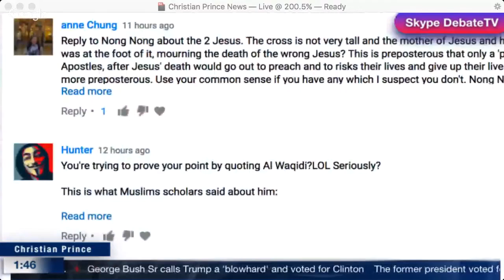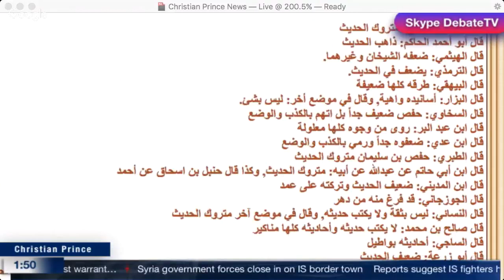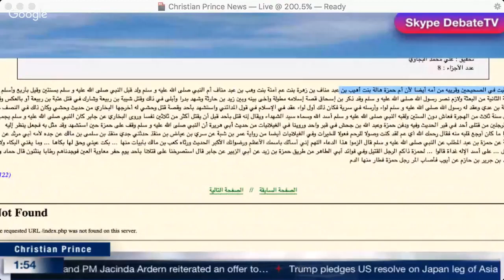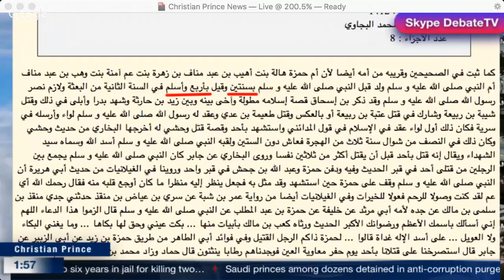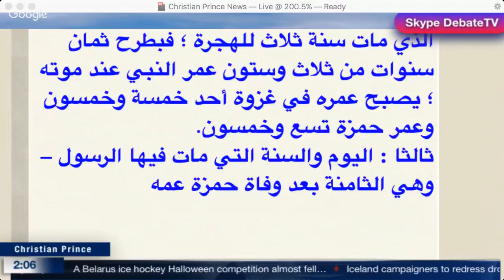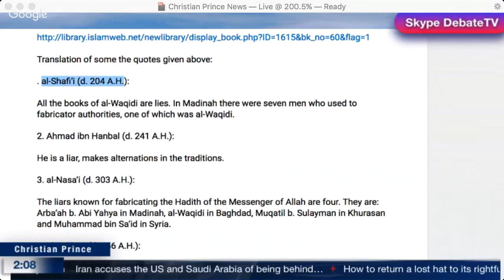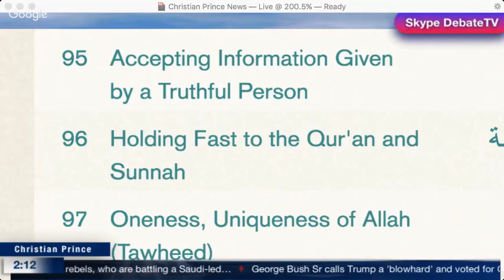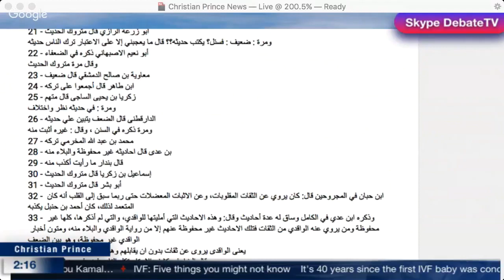You're trying to prove your point by quoting Al Waqidi?